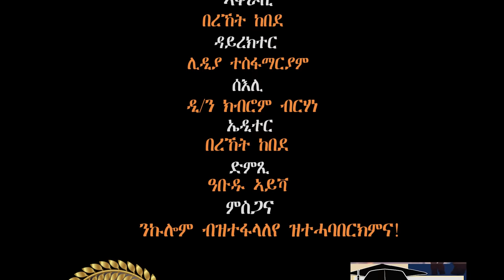Qalil Maxae(Simple Future) ቃለ ምሕትት ምስ ይርጋኣለምን ዓወትን ብዛዕባ ምሕብሓብ ኦውትዝም(Autism) ደቅና ግደ ናይ መን ኢዩ፧ Part 2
ኩቡራት ተኻታትልቲና ኣብዚ ቻነል ክቀርበልኩም እትደልይዎ ንሕብረተስብና ጠቓሚ ትብልዎ ከም ወትሩ ተሳትፎኩም ኣይፈለየና ኣብ Instagram, Facebook, email 3Hmedia production: ኢልኩም ክትረክቡና ትኽእሉ፥